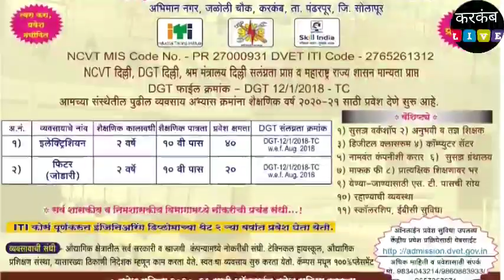Karkamb Corona Update|करकंब ग्रामीण रुग्णालयात घेतलेले 71 स्वॅब पैकी 59 अहवाल आले.11 अहवाल पॉजिटिव्ह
करकंब ग्रामीण रुग्णालयात घेतलेले 71 स्वॅब पैकी 59 अहवाल आले.11 अहवाल पॉजिटिव्ह तर 48 अहवाल निगेटिव्ह.
करकंब, नेमतवाडी, जळोली,कान्हापुरी, भोसे, उंबरे पागे येथील पॉजिटिव्ह रुग्ण.